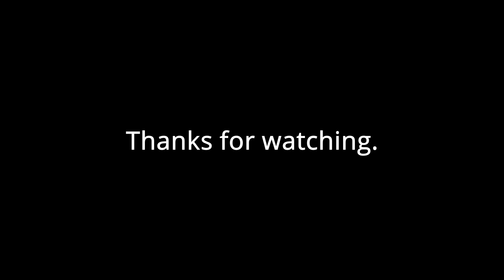Realsource Pack RTX | Showcase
Thank you so much for Gimeasamich, (link to his youtube channel for helping me edit this video.